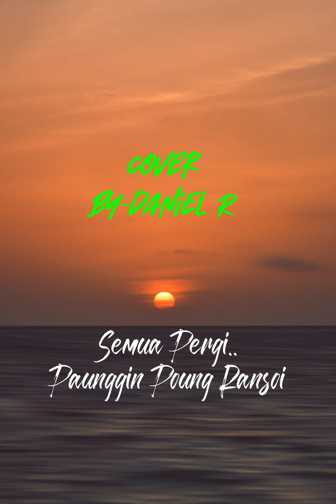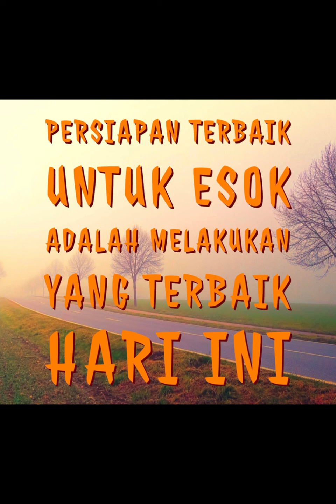SEMUA PERGI ||COVER by DANIEL R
Lagu “SEMUA PERGI” original singer PAUNGGIN POUNG RANSOI.
Komposer -Donny Reyn
Music arrangement-ac29(Endrew@Uyu

COVER by DANIEL R